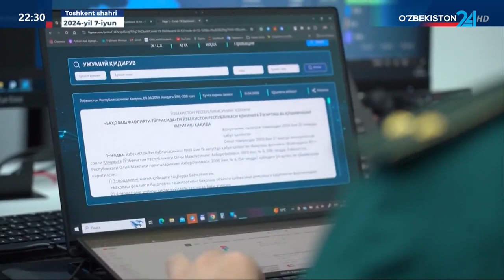“Yoʻl harakati toʻgʻrisida”gi Qonun — yoʻllarda harakat xavfsizligi taʼminlanishida xizmat qiladi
©️“O‘zbekiston 24” telekanali